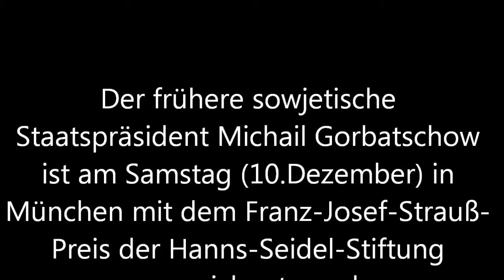Gorbatschows warnende Rede in München 1-2